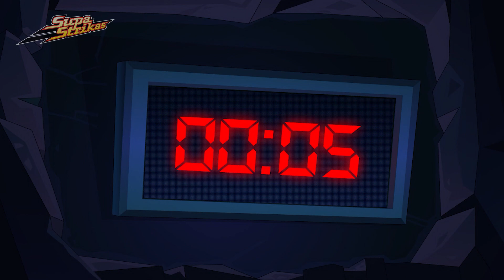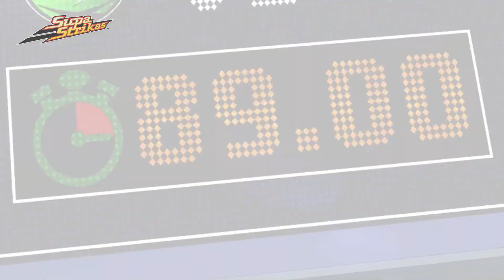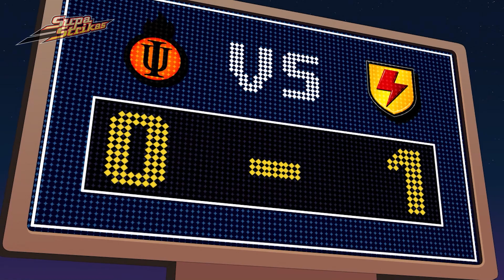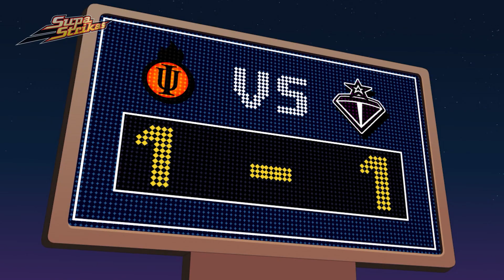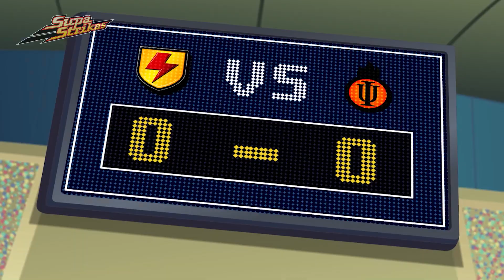Cheese, Lies and Videotape | SupaStrikas Soccer kids cartoon | Super Cool Football Animation | Anime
00:00 Cheese, Lies and Videotape
20:10 Hot Shots
40:25 Dooma`s Day